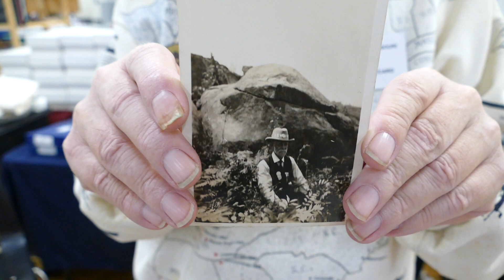Postcard Interviews P1320699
Harmonica interview